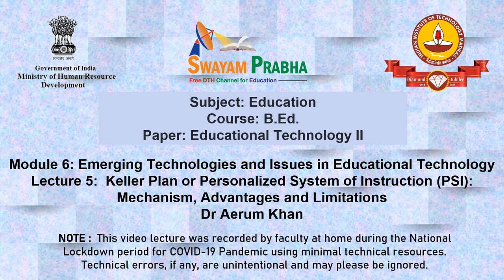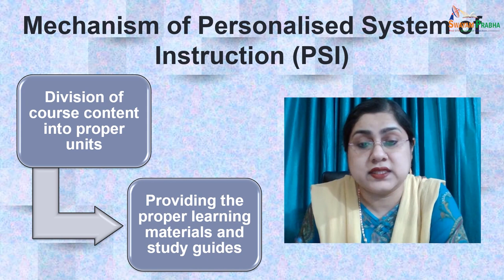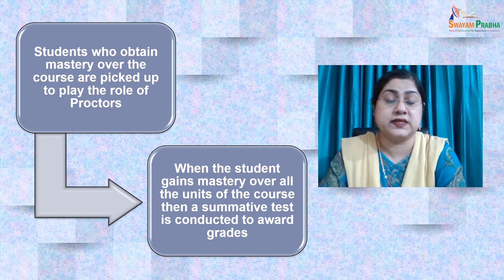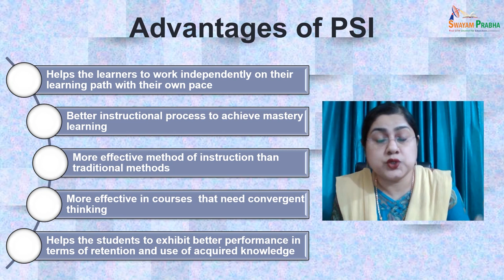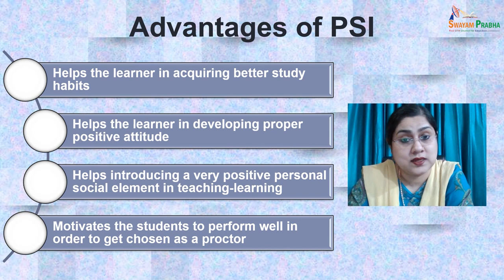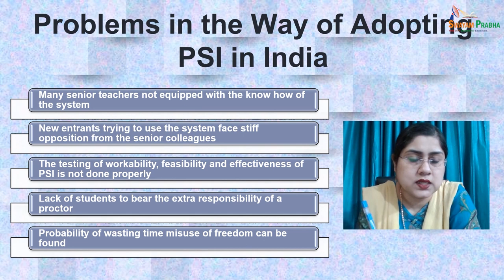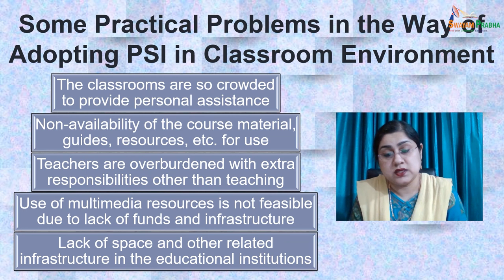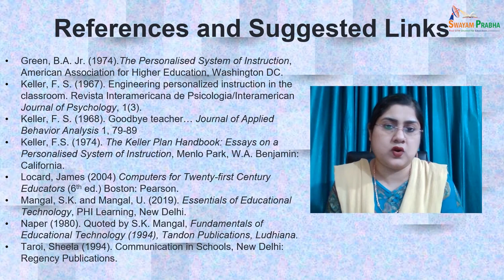Keller Plan Personalized System Instruction Mechanism, Advantages Limitations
Subject : Education
Course Name : Educational Technology II